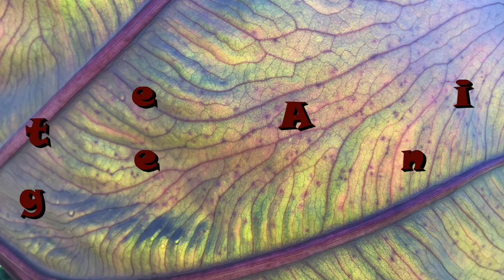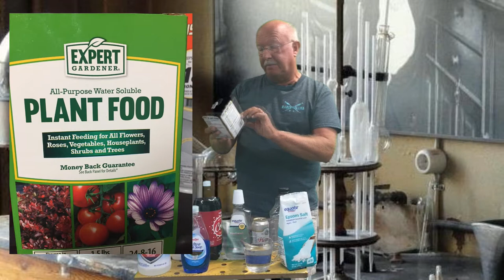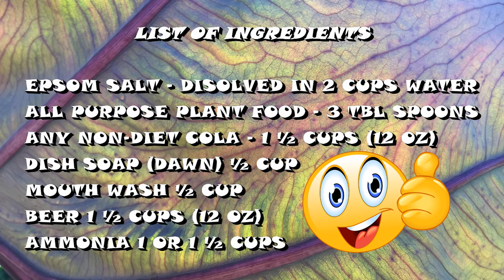Amazing Homemade Fertilizer for lawn and plants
Home products that will revive and thrive your lawn!